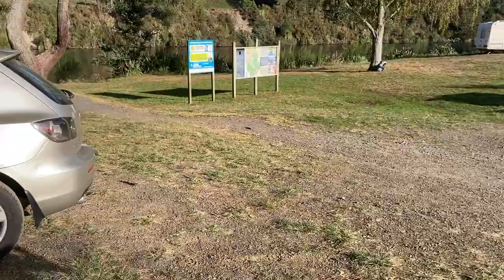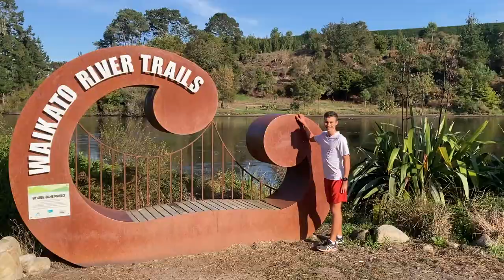Epic Easter Long Run - Vlog #5